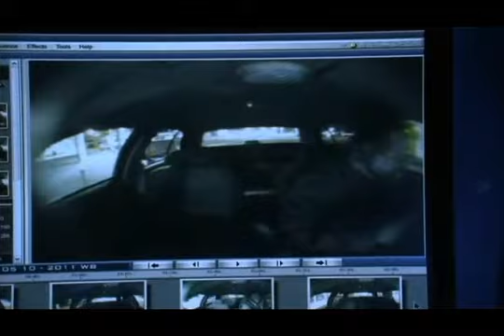7x23 ''EL BUENO,EL FEO Y LA DOMINATRIZ'' (10\5\07)(5)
Vuelve Lady Heather. El turno de noche trabaja en el esclarecimiento del intento de asesinato de la dominatriz en un parque temático del oeste sólo abierto para ella y su agresor. Para su desgracia no cuentan con la colaboración de Heather, quien no quiere desvelar quién fue su agresor. Paralelamente, Nick y Warrick investigan la muerte de una cleptómana.